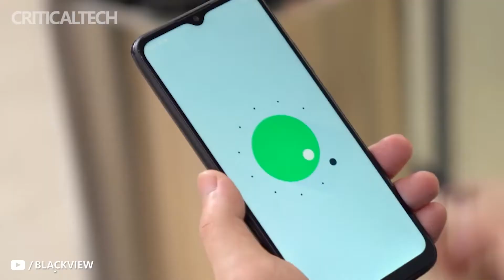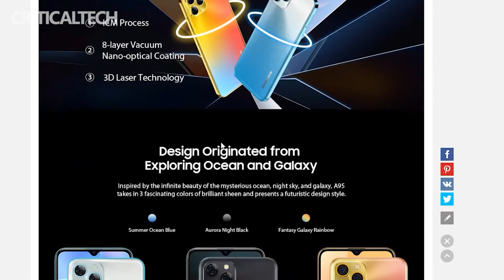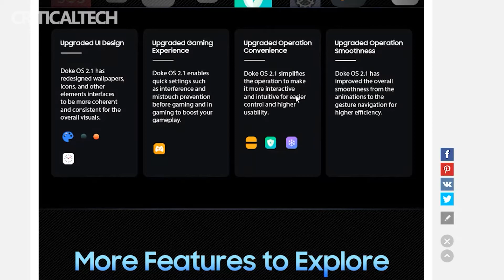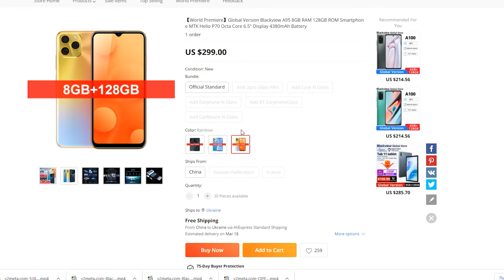Blackview A95 Most Beautiful Smartphone Ever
Blackview A95 has a clear and bright 6.53" inch screen with a resolution of 1600x720 and weighs only. The main technical specifications are Mediatek's Helio P60 processor, 128GB internal memory and 8GB RAM.

The Blackview A95 release date is January 2022. The 20MP main camera takes great pictures, while the 8MP front camera takes selfies.

Now the price of a smartphone is minimal, so it is worth buying for everyone who is already used to the Android 11 operating system.